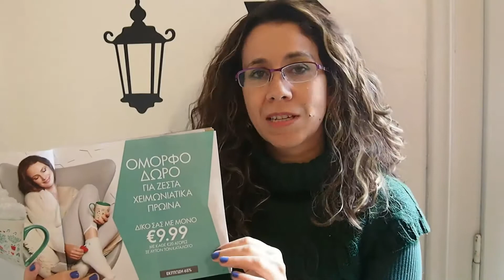Νιώστε όσο πιο όμορφα μπορείτε στο σπίτι σας! Απολαύστε τις μικρές χαρές της ζωής!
Πόσο το έχουμε ανάγκη να νιώθουμε, ήρεμοι, χαλαροί και χαρούμενοι στο σπίτι μας;!!; 💗
Με τα υπέροχα, απαλά και ζεστά καλτσάκια της Oriflame σε συνδυασμό με το ζεστό σας ρόφημα σε μία υπέροχη Χριστουγεννιάτικη φλυτζάνα, το σίγουρο είναι πως θα νιώσετε πολύ όμορφα!

Γίνε μέλος της ομάδας μας εντελώς δωρεάν και κέρδισε προνομιακές τιμές και ειδικές προσφορές:

Για βοήθεια, στείλτε μου μηνυματάκι!
Σας ευχαριστώ για το χρόνο σας
Γεωργία Μαρκάκη